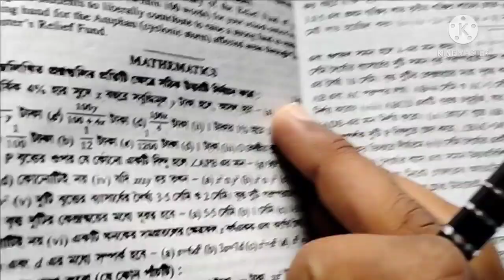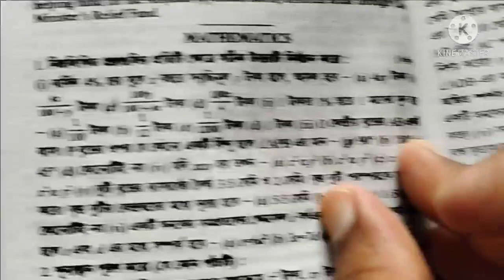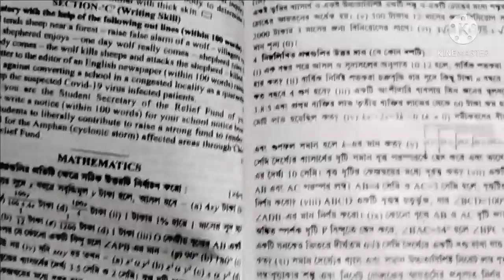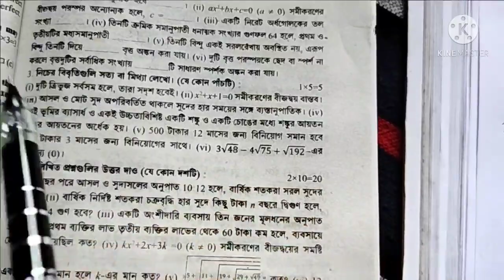ABTA TEST PAPER 2021 CLASS 10 MATHEMATICS SOLUTION || Page 68 - 69 || Q no. 1, 2, 3 || Madhyamik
ABTA TEST PAPER 2021 CLASS 10 MATHEMATICS SOLUTION
Test paper math solution
Madhyamik test paper ABTA 2021 math solution
Important MCQ and SAQ